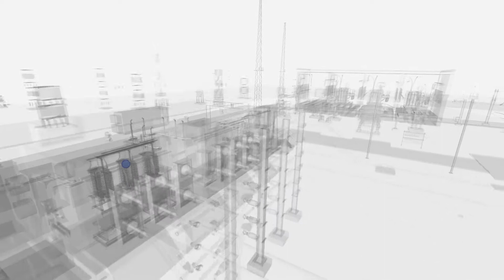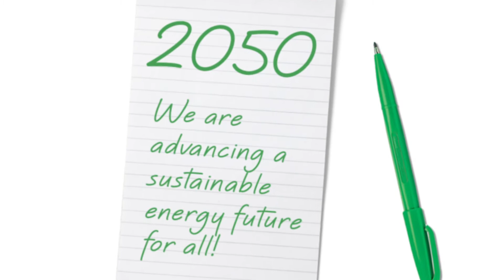How will grid integration solutions support the energy transition?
By 2050 the world population will increase by 25% and the energy consumption by 50%. Electricity will be the backbone of the energy system. Will the challenge of reducing emissions to net-zero be achievable?
At Hitachi Energy we have taken on the mission of accelerating the energy transition, together with our customers and partners, we are pioneering new technologies, solutions, traditional and digital services.

Our Grid Integration business is connecting the world’s biggest offshore wind farms to the grid, we enable industries and utilities to connect to the grid faster, safer, and with minimal environmental impact, and our eMobility solutions help making the city air cleaner.